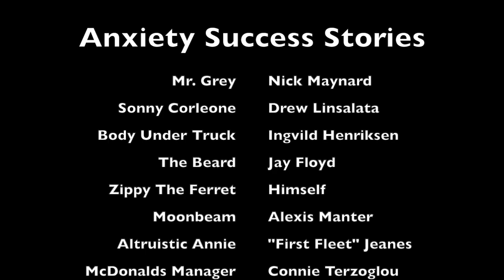Anxiety Success Stories - From Black Friday to Sunny Skies With Nick!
My friend Nick Maynard is an almost textbook example of how to recovery from panic disorder and agoraphobia.  Join us to hear Nick go from being in a panic on the ground in a Costco on Black Friday, then trapped in his bedroom for weeks unable to even get a glass of water, to back on his feet, excelling at work, and living a normal life again.  Thank you Nick, for taking the time to share your story today!

My Comprehensive Anxiety Recovery Guide Is Here!